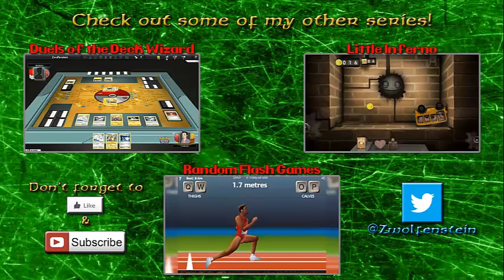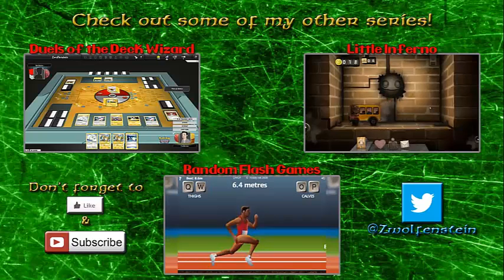Saul Plays Minecraft - Ep. 7 - First Diamond!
Caving off-camera is good sometimes